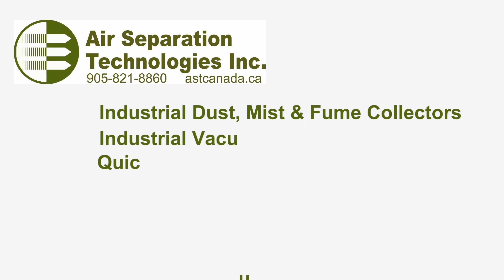Dust Collection for Mining & Mineral Processing Applications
AST Canada - design, build, install & maintain dust collection systems used for mining and quarry dust control.